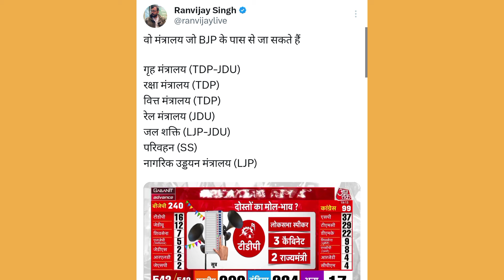NDA ki sarkar banti hai toh कौन सा मंत्रालय देना पड़ेगा nitish kumar aur TDP ko | INDIA ALLIANCE